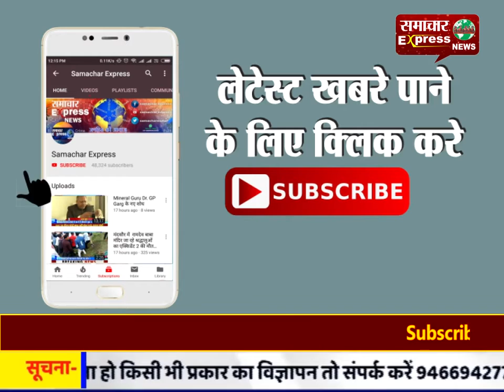अश्वमेघ यज्ञ का विजय रथ लेकर हरियाणा फतह करने निकले मनोहरलाल